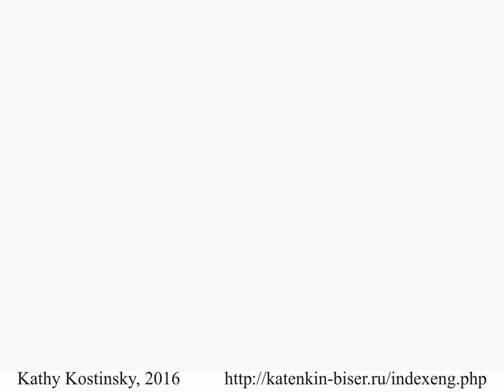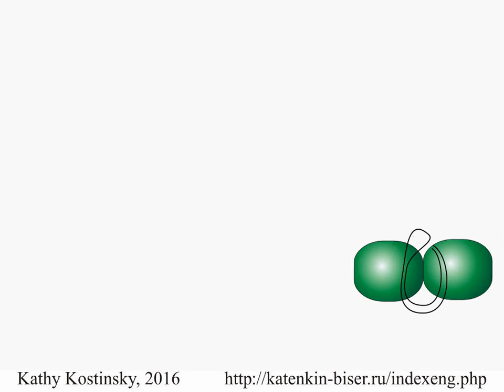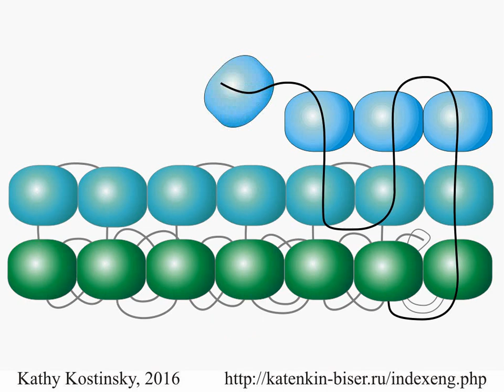Flat Herringbone. Beading Cartoon FOR LEFT-HANDERS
This beading cartoon shows even and odd flat herringbone.